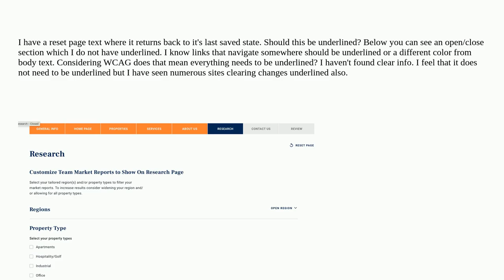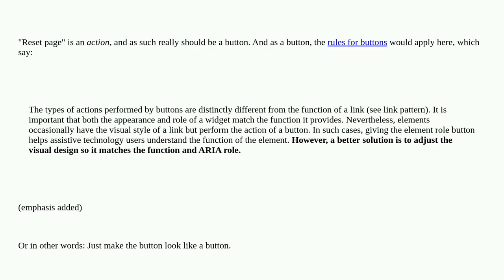Ux: Should Reset Page be underlined if not what constitutes WCAG rules?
Should Reset Page be underlined if not what constitutes WCAG rules?

A special thanks goes out to the community

  best-practice reset wcag actions hyperlinks